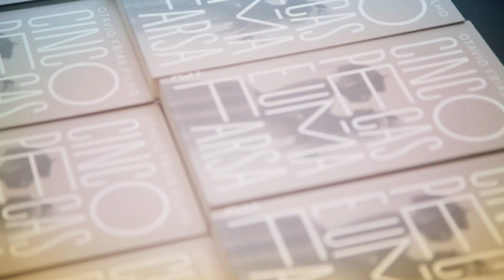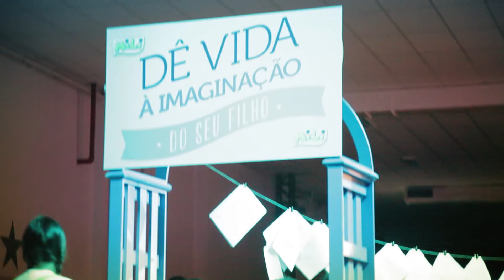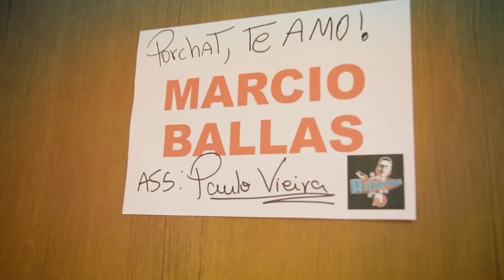FESTIVAL 2014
Confira aqui como foi o Festival de Teatro de Curitiba 2014.